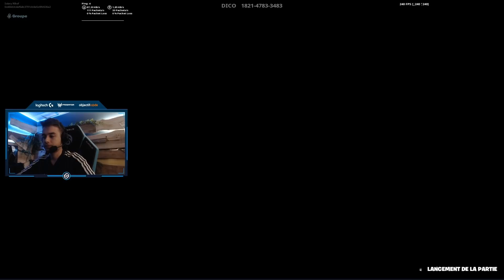LA REMONTADA | SnD ÇAVAPÉTER - Partie 2